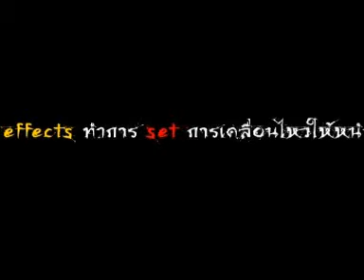การ์ตูนเคลื่อนไหวด้วยAfter Effects